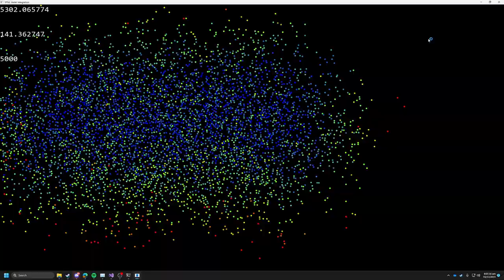Verlet Simulation finale